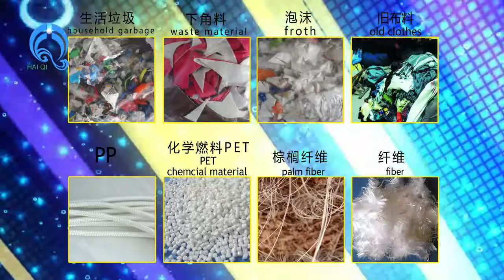Recyclable waste gasification burner,Reciclables residuos plásticos quemadores de gasificación de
Recyclable plastic waste gasification burner, fabric cloth waste gasification furnace to produce syngas

Municipal solid waste and industrial solid waste materials gasification furnace can use the following waste as fuel: old cloth, foam, fiber, grass, tire rubber, cow dung, artificial leather, PP, PC, PS, PI, PF, PEC, PPC

Haiqi gasifier uses fixed bed down-draft type, produce syngas continously and stably with low tar content.

Rice husk, coffee husk, wood chips, branch, bark, shavings, crop stalks, coconut hull, olive pomace, cane bagasse, wood pellet, palm tree, cotton straw, cow dung particle, tea waste.